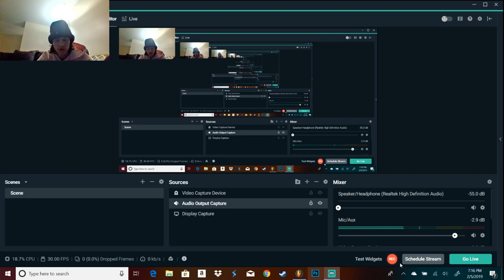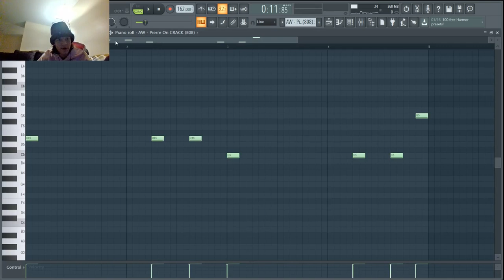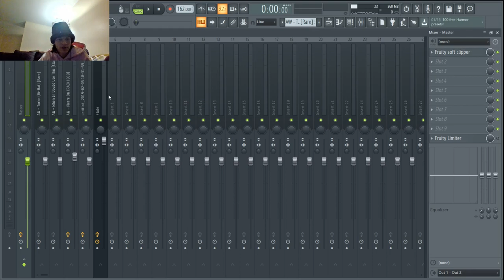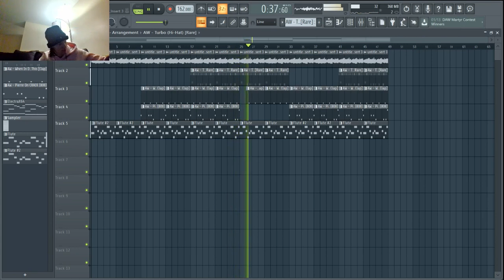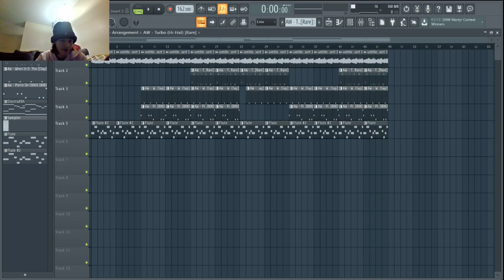Simple Pierre Bourne Type Beat Tutorial [Free Scale Download]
use link below for instant download